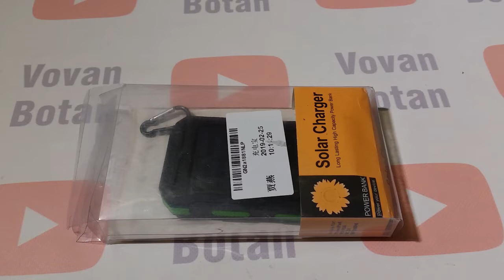Повербанк для туриста из Китая